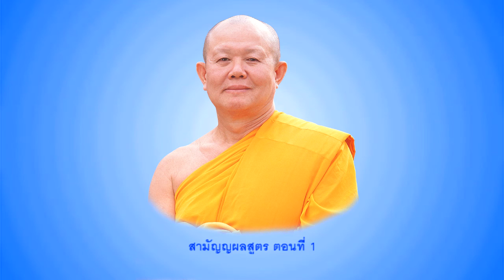พระแท้ ตอนที่ 1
พระแท้ (สามัญญผลสูตร)
โดย พระภาวนาวิริยคุณ (หลวงพ่อทัตตชีโว)